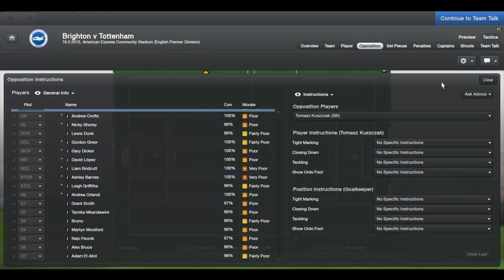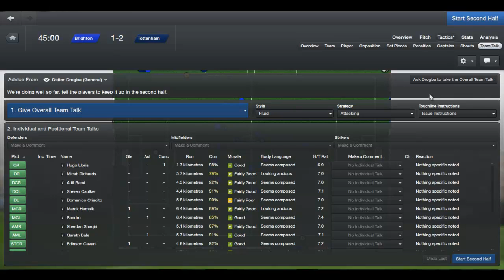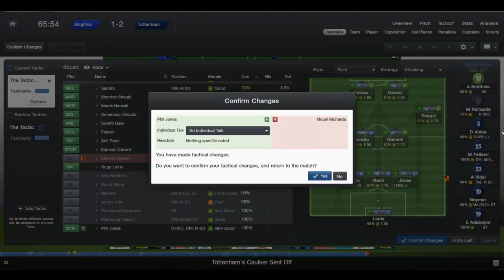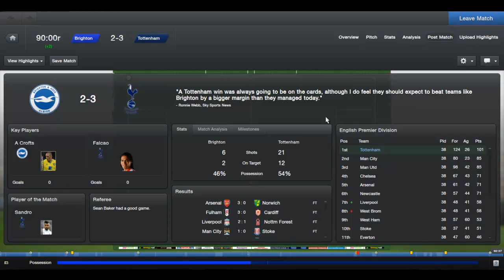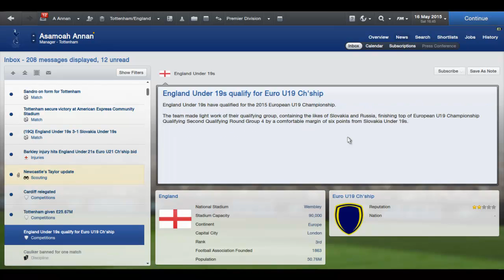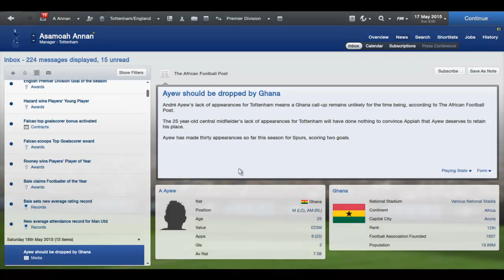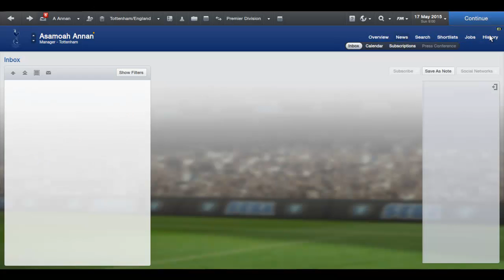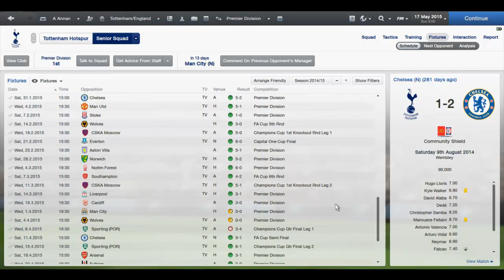FM13 - SPURS - S3 PART 71 - VS BRIGHTON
Our last game of the BPL season, lets make it a good one!